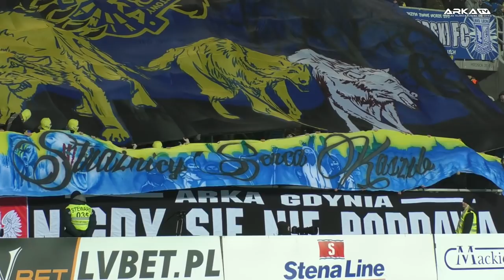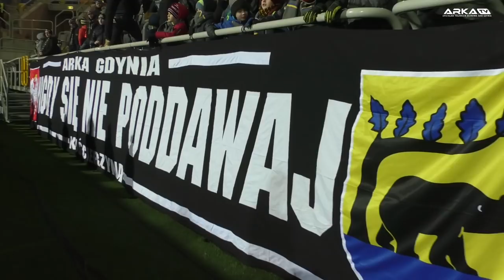Arka Gdynia KOŚCIERZYNA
Arka Gdynia KOŚCIERZYNA na meczu z Lechem Poznań.
zdjęcia:
 Arka.TV, Arka Gdynia Kościerzyna,  Max Bembnista